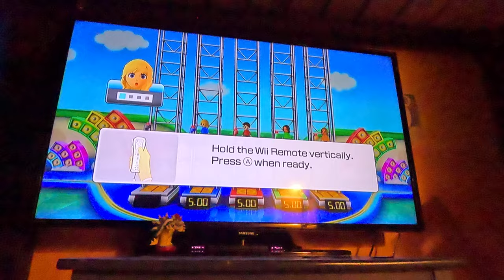(4K60fps) Wii Party U - Peach Doesn't Land in Safe Landings, Method 1 (Master Difficulty)